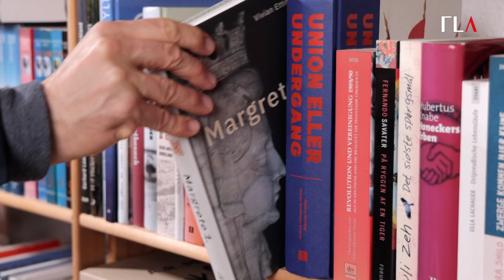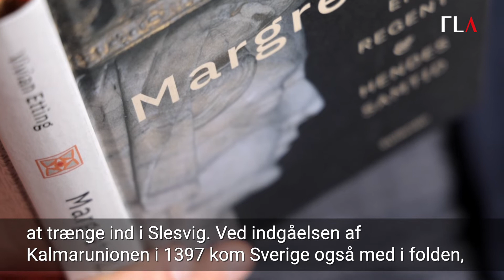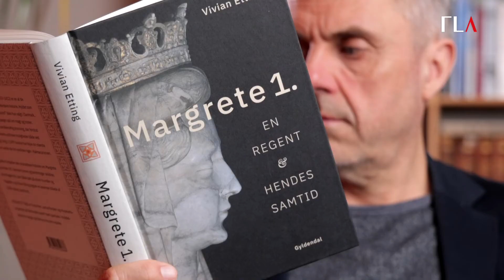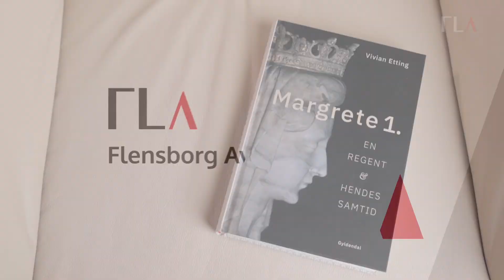NORDENS MAGTFULDE KVINDE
Flensborg Avis web-tv: MÅNEDENS BOG i  april 2022: Margrete 1 - En regent og hendes samtid (Gyldendal, 2021). Fotograf: Lars Salomonsen. Anmelder: Hans Christian Davidsen.